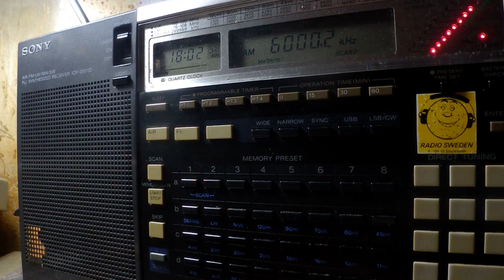18 05 2018 GTRK Adygeya, Adygeyan Radio in Adygeyan to CeAs 1800 on 6000 Armavir